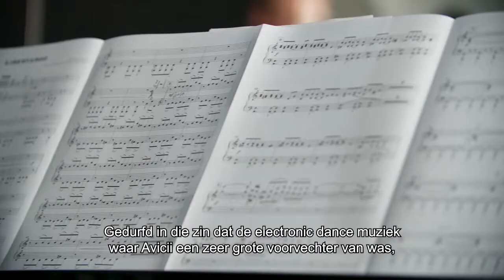Aftermovie Middelkerke 2020 • North Sea Classics by Dirk Brossé © Star Entertainment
NORTH SEA CLASSICS by Dirk Brossé © Star Entertainment

locatie: Middelkerke
datum: augustus 2020